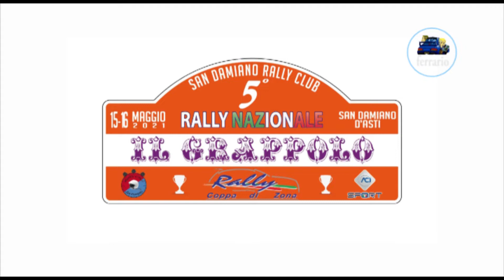OBC 5°Rally IL GRAPPOLO 2021 TASINATO-LAVAGNO by Ferrario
Onboard con l'equipaggio TASINATO-LAVAGNO su Skoda Fabia R5 durante la ps 1 del 5°Rally IL GRAPPOLO 2021.